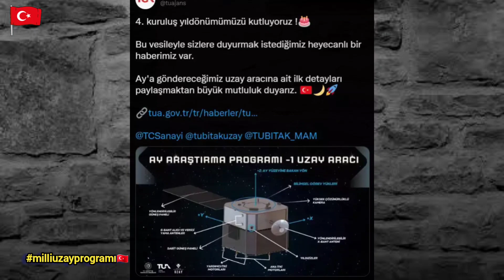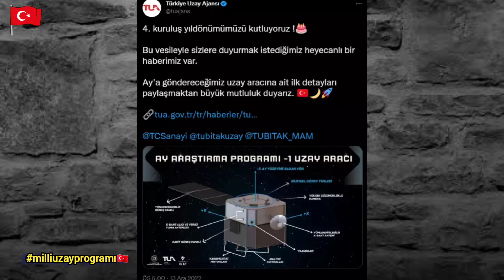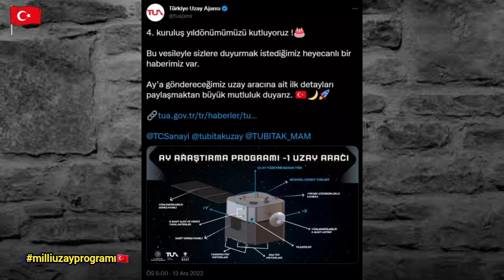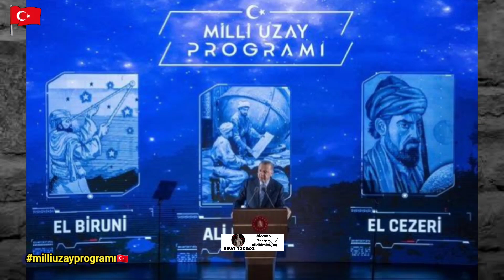Yerli ve Milli Uzay Aracımızın Detayları..🇹🇷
Türkiye Uzay Ajansının (TUA) hazırladığı Milli Uzay Programı içinde yer alan "Ay Araştırma Programı-1 (AYAP-1)" için tasarlanan uzay aracına ait ilk detaylar paylaşıldı.

Uzay aracı görselinin yer aldığı paylaşımda, yönlendirilebilir güneş paneli, S-Bant alıcı ve verici yama antenler, sabit güneş paneli, yardımcı itki motorları, ana itki motorları, yıldızizler, yönlendirilebilir X-Bant anteni, yüksek çözünürlüklü kamera gibi bileşenler gösterildi.

TUA'dan edinilen bilgiye göre, TÜBİTAK Uzay Teknolojileri Araştırma Enstitüsü (TÜBİTAK UZAY) tarafından tasarlanan uzay aracı iki ayrı modülden oluşacak.

Platform modülü, hem Ay'a ulaşmak için gereken ateşlemelerin yapılması hem de Ay'a ulaştıktan sonra gerçekleştirilecek seyrüsefer, görüntüleme ve bilimsel veri toplama gibi görevlerin yerine getirilmesi için gereken çeşitli alt sistemleri barındırıyor.

*  Değerli izleyenler,bu videoları hazirmak oldukça vakit alan ve yorucu bir iş. Lütfen düşüncelerinizi yorumlarınızla belirtiniz .Bu, daha kaliteli içerik içerikler uretmemem için beni motive ediyor. Küfür ve hakaret olmadan, olumlu ya da olumsuz,lütfen düşüncelerinizi yazınız. Bu ve benzeri içeriklerin gelmesi icin bana destek olmak isterseniz,kanalimi takip edip,bildirimleri açık tutun lütfen. Ayrica beni , Tiktok ve Instagram üzerinden de takip edebilirsiniz. Tiktok : @rifattoqgoz Instagram : last_lead Şimdiden hepinize teşekkür ediyorum . Saygılarımla @rifattoqgoz